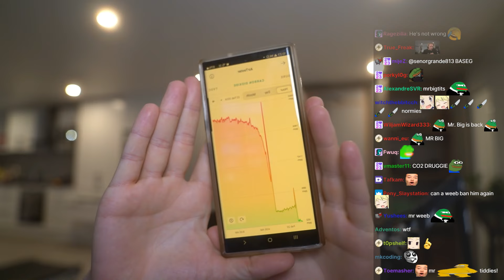Why Streamers should get chipped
Local man talks about neural chips in shed with high CO2 levels.